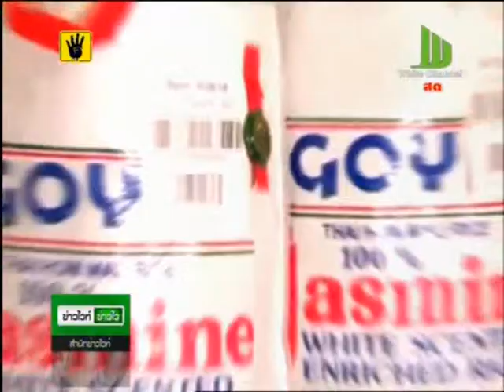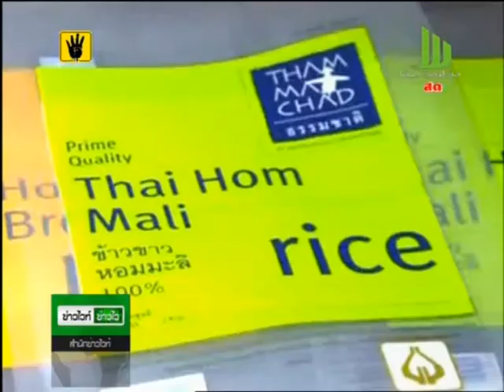3 ธ.ค.ขายหอมมะลิที่ท่าอากาศยานสุวรรณภูมิ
รายงานข่าวจากองค์การคลังสินค้า (อคส.) กระทรวงพาณิชย์ แจ้งว่า จากการที่กระทรวงพาณิชย์ ได้ร่วมกับ บริษัทท่าอากาศยานไทย จำกัด ( มหาชน ) จัดทำโครงการประชาสัมพันธ์และจำหน่ายข้าวหอมมะลิไทย ในท่าอากาศยานสุวรรณภูมิ ( ทสภ ) นั้น ขณะนี้ได้กำหนดพื้นที่จำหน่ายรวม 3 จุดได้แก่ บริเวณเคาน์เตอร์เช็คอิน 1 จุด ภายในอาคารผู้โดยสารขาออกหลังด่านตรวจคนเข้าเมืองฝั่งตะวันออก และตะวันตก ฝั่งละ 1 จุด
           โดยจะเริ่มวางจำหน่ายข้าวหอมมะลิ ล๊อตแรกในวันที่ 3 ธ.ค. นี้ ประมาณ 2,000-3,000 กล่องบรรจุกล่องละ 500 กรัม ราคา150 บาทต่อกล่อง และหากได้รับการตอบรับที่ดีจากลูกค้าก็จะเพิ่มการผลิตเพื่อนำไปวางจำหน่ายมากขึ้นโดย อคส. เป็นผู้ดำเนินการสรรหาข้าว ผู้ผลิตและบรรจุผลิตภัณฑ์รวมทั้งควบคุมคุณภาพข้าวที่จะนำมาจำหน่ายทั้งหมด ซึ่งจะเป็นข้าวที่ใหม่ และหอม บรรจุในกล่องที่สวยงาม ทั้งนี้มั่นใจว่าช่องทางดังกล่าวจะเป็นส่วนหนึ่งที่ทำให้ข้าวหอมมะลิไทยเป็นที่ รู้จักในกลุ่มชาวต่างชาติมากขึ้น และเพิ่มมูลค่าการส่งออกในอีกทางหนึ่งด้วย
       สำหรับในปี2557 องค์การคลังสินค้า มีแผนจะขยายธุรกิจโดยเพิ่มช่องทางการจำหน่ายไปยังร้านค้า ร้านสหกรณ์ในสถานที่ราชการมากขึ้น โดยขณะนี้ทาง อคส.ทำการผลิตข้าวถุงเพื่อวางจำหน่ายประมาณ 4-5 หมื่นถุงต่อครั้ง ตามความต้องการของตลาด หากมีการขยายช่องทางการจำหน่ายก็คาดว่าจะมีคำสั่งซื้อมากขึ้นเป็น 60,000 ถุงต่อครั้ง และในอนาคตหากต้นทุนในการผลิตข้าวถุงเพิ่มขึ้น อคส.ก็มีแผนจะปรับขึ้นราคาข้าวถุงเช่นกัน แต่ราคาก็จะไม่แพงกว่าราคาตลาดแน่นอน ทั้งนี้เพื่อเป็นทางเลือกหนึ่งของผู้บริโภค